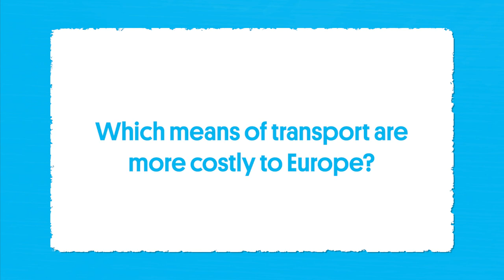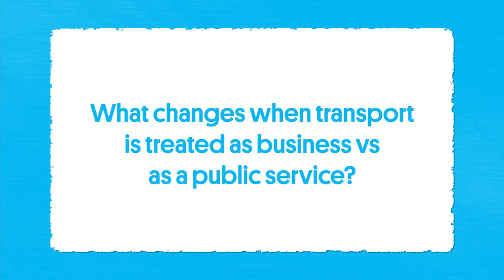The Economic Opportunities of Sustainable Mobility - Episode 7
Did you know the cycling industry has experienced a 250% increase in the numbers of employees whereas there’s been a decrease in employment within the automotive industry?

Philippe Cerny unravels the economic opportunities of sustainable transport.

Philipp Cerny is Editor of the European Mobility Atlas, commissioned and published by the Heinrich Böll Stiftung EU , available in several languages.

About EuropeOnTheMove

SustainableMobility has become a buzzword. But its opportunities and challenges are complex and evolving. What modes of transport are truly sustainable? What implications does sustainable mobility hold for the different regions, sectors and actors of society, particularly in the South of Europe, a key region in the EU's decarbonisation plans.

GEF has asked experts and activists working on a myriad of topics, from Cycling to ElectricVehicles, from energy system transitions to critical minerals mining, and from metropolitan to ultra-peripheric regions, about their views on how the GreenDeal should ensure a just mobility transition for all.

This project is based on the Heinrich Böll Stiftung European Mobility Atlas and GEF Metals publication, and associated translations.

EuropeOnTheMove is a video-series produced by the Green European Foundation (GEF) with the support of the Heinrich Böll Stiftung EU Office.